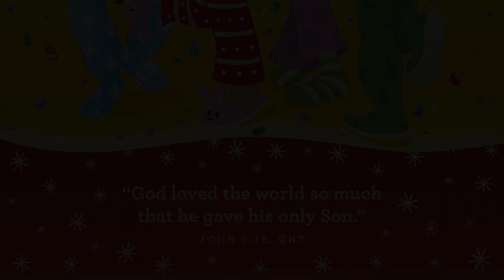Explorers & Walkers - December 17-18th Video